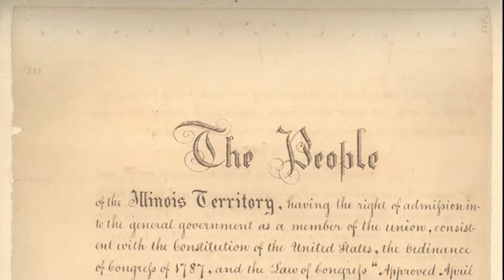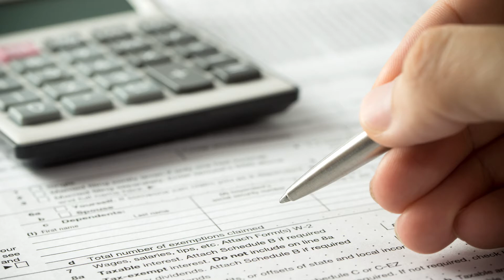Illinois Supreme Court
I researched and wrote this video. Then did most of the editing and all of the effects work. (using after effects) The video idea was scrapped at the last minute so I have a rough version before the purchasing of the stock images or the final edit draft.